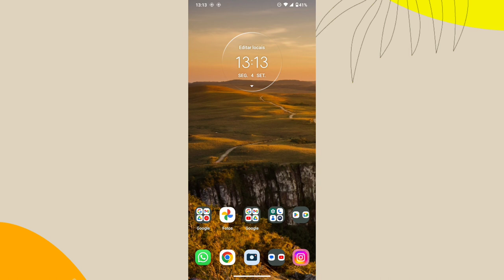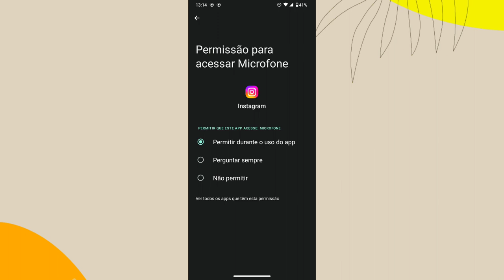Como ativar o microfone do aplicativo Instagram no celular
Eai galera.
Nesse vídeo vocês vão saber como está ativando a função do microfone no aplicativo Instagram.